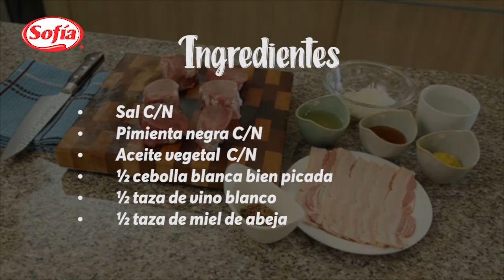Medallones de cerdo con salsa de miel y mostaza 😋 | Sofía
Relájate preparando esta deliciosa y sencilla receta de medallones de cerdo Sofía, con salsa de miel y mostaza.

Ingredientes:

- 1 bandeja de medallones de cerdo Sofía
- Sal
- Pimienta negra
- Aceite vegetal
- ½ cebolla blanca bien picada
- ½ taza de vino blanco
- ½ taza de miel de abeja
- ¼ taza de mostaza Dijon
- 2 cucharadas de mostaza en grano
- ¼ taza de agua
- 12 láminas de tocino Sofía

Sigue estos simples pasos
Empezamos sal-pimentando bien los medallones de cerdo Sofía, luego enrollamos los medallones en las láminas de tocino Sofía y le colocamos un palito mondadientes o atamos con un hilo de cocina para mantener la forma del medallón.

Luego procedemos a calentar un sartén a fuego alto con un poco de aceite de oliva y sellamos los medallones de cerdo Sofía de 4 minutos de cada lado. Retiramos los medallones del sartén y  añadimos la cebolla blanca y la dejamos sudar hasta que quede traslucida. Luego añadimos el vino blanco y dejamos que se evapore casi por completo y añadimos la mostaza y la miel. Luego licuamos la mezcla hasta que no queden grumos y lo volvemos a colocar al sartén y añadimos la mostaza en grano y dejamos que rompa hervor. Añadimos los medallones de cerdo Sofía, dejamos cocer por 4 minutos y ya están listos para servir.

Esperamos que prepares esta deliciosa receta en casa.